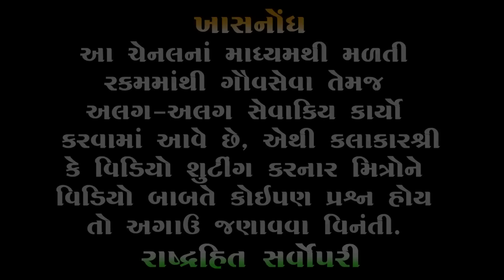નવો શ્લોક બનાવ્યો 😂😂 | બધા ખૂબ હસ્યા હો | Full Comedy | Hitesh Antala 2023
➡Note : Video permit by kalakar shree
Hiteshbhai Antala

🔰 Courtesy Hiteshbhai Antala . . .

Video Credit : Radhika Film Surat

🔸 Title : Jordar Comedy
🔹 Artist : Hiteshbhai Antala
🔸 Type : Comedy

In this channel you will find Mayabhai Ahir, Ghanshyambhai Lakhani, Rajbha Gadhvi, Sukhdevbhai Dhameliya, Jitubhai Dwarkavala and many more famous artist of gujarat.

🔰કલાકાર શ્રી હિતેષભાઈ અંટાળા અને વીડિયો રેકોર્ડિંગ કરનાર મિત્રોનો ખુબ ખુબ આભાર . . .